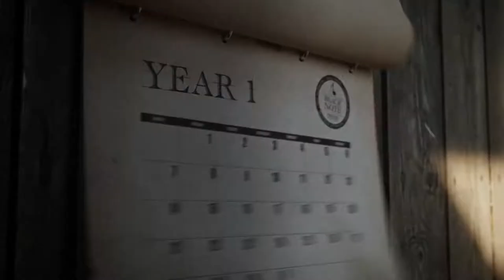Black Note E-Liquid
3 Years, 3 Seconds. Naturally extracted tobacco flavor.